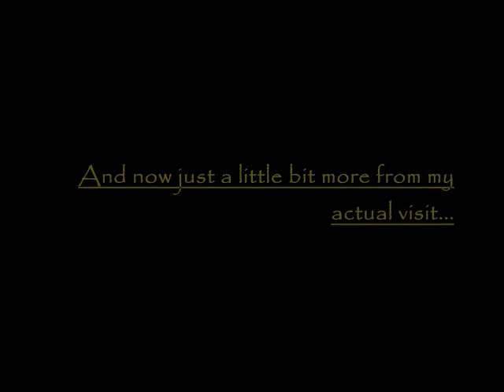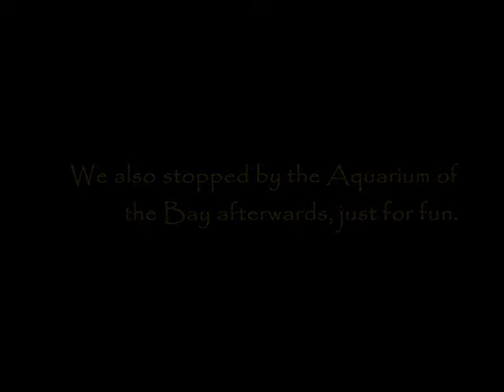Amazon River Ecosystem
First video! This video is a brief overview of the Amazon River ecosystem (not of the whole rainforest). All the video and pictures were taken by me except the one picture of the freshwater dolphin with the link posted on it. Comments are welcome and advice is much appreciated.